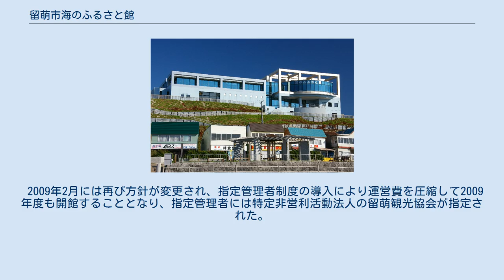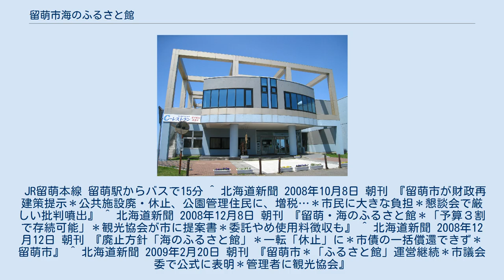留萌市海のふるさと館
留萌市海のふるさと館（東側より） 留萌市海のふるさと館（るもいしうみのふるさとかん）は、北海道留萌市大町にある博物館である。
 留萌市が総事業費7億6000万円を投入して1989年6月10日に開館した博物館で、建物は鉄筋コンクリート造の地下1階地上2階建て、延べ床面積は2025平方メートルとなっている。
 黄金岬付近のかつては日和山やのろし台として使われていた高台上にあり、1階の常設展示室にはニシン漁で栄えた留萌の歴史などに関連する所蔵品350点が展示されていて、2階には展望ラウンジやレストランがあり日本海を展望できる。
 2008年10月、財政再生団体への転落回避を企図する留萌市は2009年度からの財政健全化計画案を開示し、年間約400万円の運営費がかかる留萌市海のふるさと館について、入館者減少などの理由により廃止する方針が示された。
 ところが、ふるさと館の修繕費などを調達する際に発行した市債の残高が約9000万円あり、ふるさと館を廃止すると市債残高の一括償還が必要になると2008年11月に判明したものの、財政状態が苦しい市には一括償還が出来ないため、廃止から休止へと方針が変更された。
 2009年2月には再び方針が変更され、指定管理者制度の導入により運営費を圧縮して2009年度も開館することとなり、指定管理者には特定非営利活動法人の留萌観光協会が指定された。
 JR留萌本線 留萌駅からバスで15分 ^ 北海道新聞 2008年10月8日 朝刊 『留萌市が財政再建策提示＊公共施設廃・休止、公園管理住民に、増税…＊市民に大きな負担＊懇談会で厳しい批判噴出』 ^ 北海道新聞 2008年12月8日 朝刊 『留萌・海のふるさと館＊「予算３割で存続可能」＊観光協会が市に提案書＊委託やめ使用料徴収も』 ^ 北海道新聞 2008年12月12日 朝刊 『廃止方針「海のふるさと館」＊一転「休止」に＊市債の一括償還できず＊留萌市』 ^ 北海道新聞 2009年2月20日 朝刊 『留萌市＊「ふるさと館」運営継続＊市議会委で公式に表明＊管理者に観光協会』